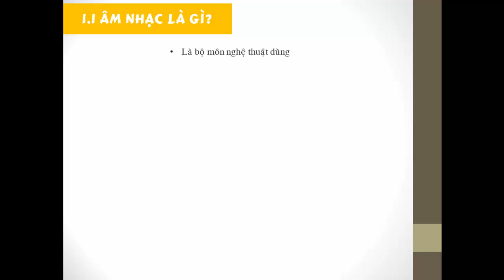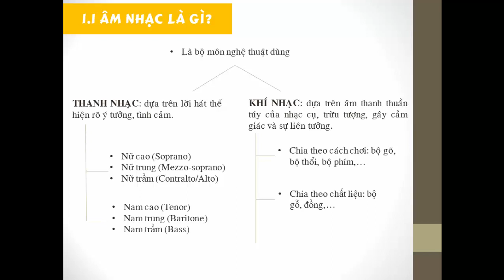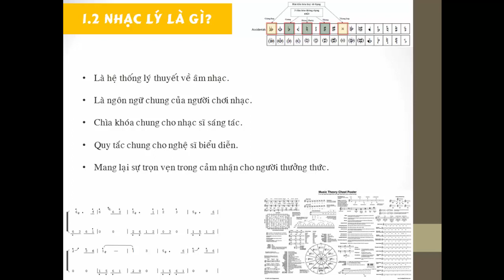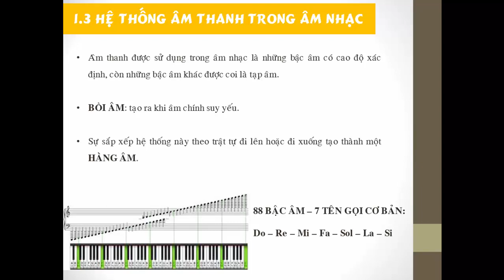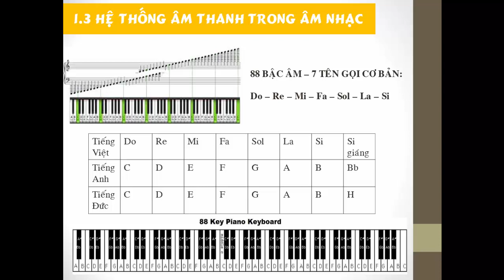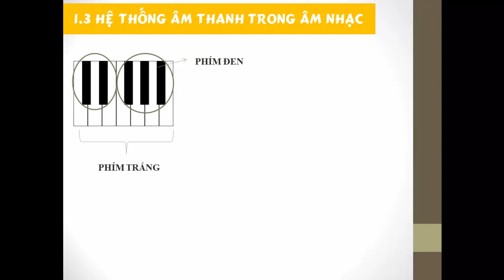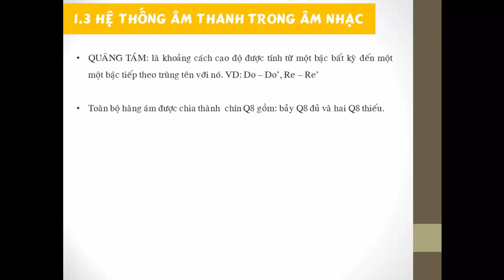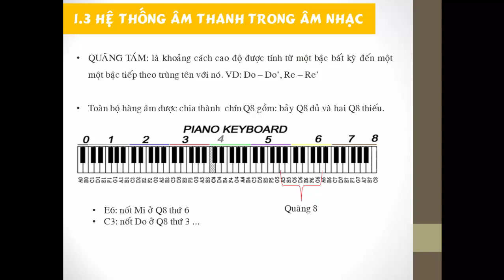Nhạc lý cho Guzheng 1: MỘT SỐ KHÁI NIỆM | GUZHENG lessons | Tien Vivy | 古箏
Nhạc lý cho Guzheng - by Tien Vivy
©️ COPYRIGHT BY TIEN VIVY, PLEASE DO NOT REUP